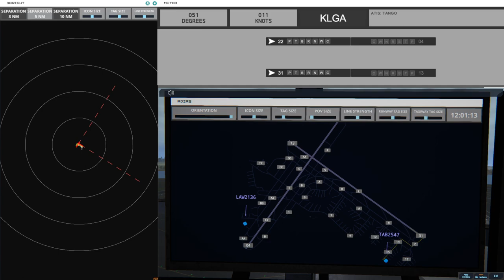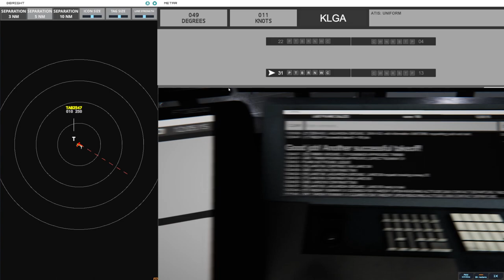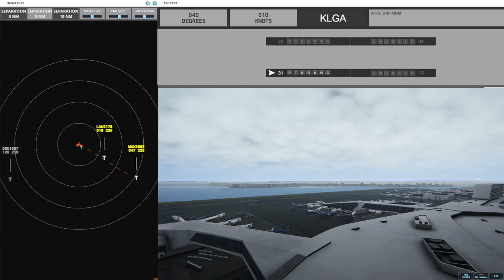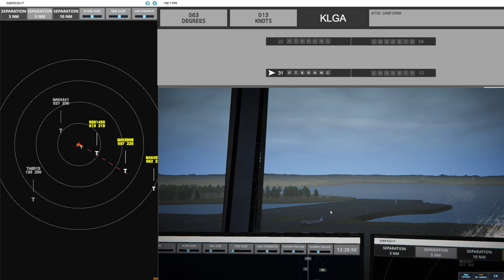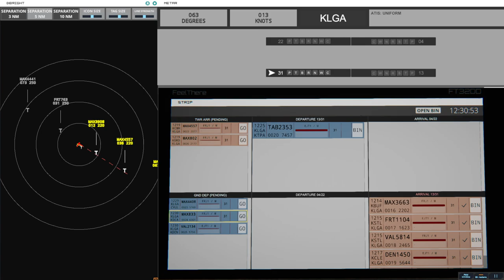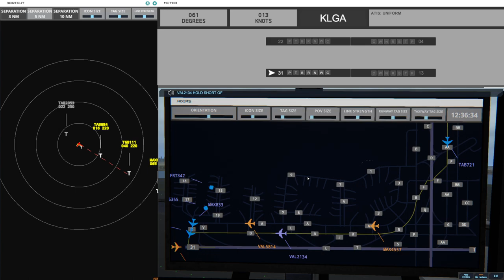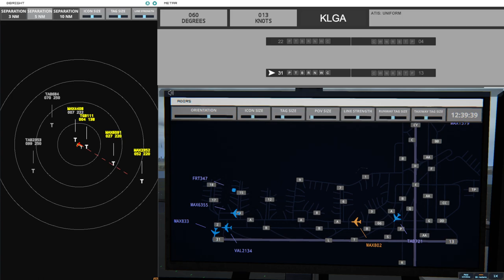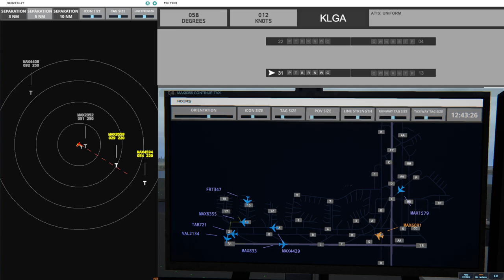La Guardia NIGHTMARE! (Part 1) - Tower! Simulator 3 (E9)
It starts off well.